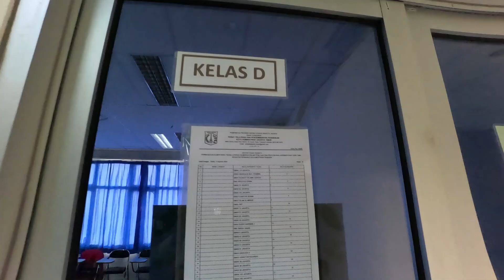CARA MEMBUKA ACARA DENGAN MEMPERKENALKAN DIRI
Video CARA MEMBUKA ACARA DENGAN MEMPERKENALKAN DIRI